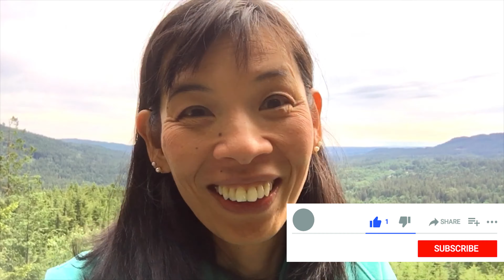Nature heals overwhelm: Married to an Empath Ep 2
Welcome to Married to an Empath :-)

In Episode 2, we're dealing with overwhelm and healing it!

Paul: Ok, so I said to her "I think that went well."  And I was greeted with dead silence.  So... maybe a 3rd heated discussion with my brother that day and having it just before bed wasn't the best?

Paul: (thinking) This empath stuff is kinda rough!

Satomi:  (thinking)  How many times do I need to tell him I need the energy in the house to settle before bed?!

So the next day we went out on a nature hike so Satomi could release the overwhelm and recharge with calm energy.  Nature is so giving and healing!

People are naturally psychic and empathic - the only difference between a psychic, intuitiveempath, and everyone else is just how in touch they are with it.

If you want to know:
- AmIpsychic? Is what you're sensing is part of your psychicabilities or empathic nature?
- More about what it's like to be intuitive, psychic, or empathic, or
- What it's like to have close relationships with psychic or empathic people
- How to survive overwhelm and thrive while being empathic
- What it's like to work with an empath counselor, medical intuitive, clairvoyant, medium, alternative medicine practitioner, life coach, and Reiki Master
- how to make the lawofattraction work for you and be happier

With Sakaso, you can find out how science and intuitive wisdom together can heal your mind, body, and your life. And you can get life clarity readings, our Sakaso healing and transformation system, and more.

Satomi gives you a direct line to your higher self so you can make your decision with confidence, relief, and reassurance.  After all, who would know better what you should do than your higher self?  Or, if you’re looking to connect with loved ones who have crossed over, you absolutely can.

Get more life out of life!